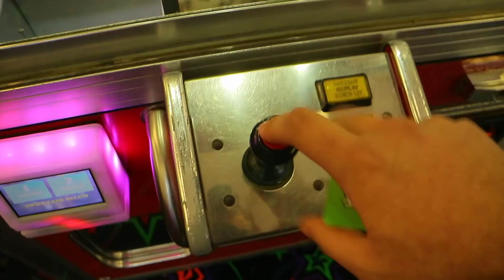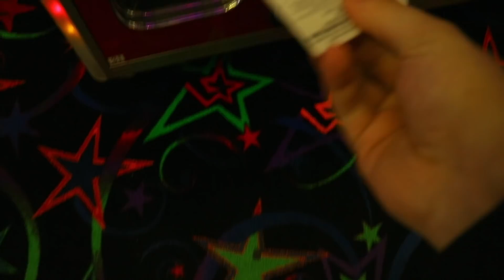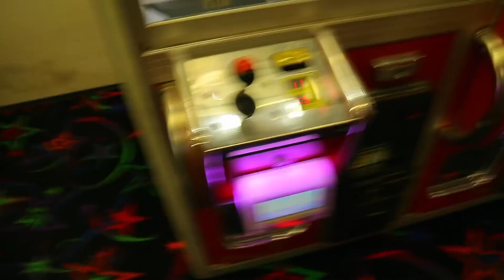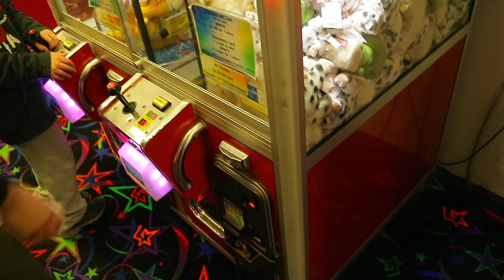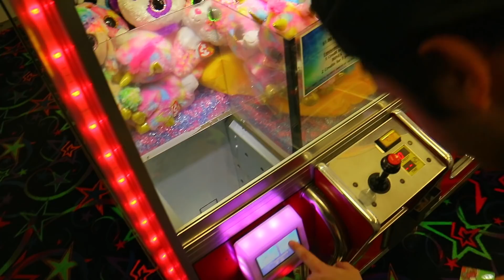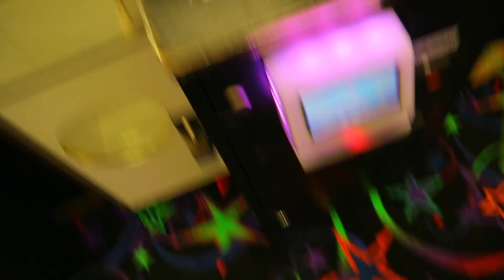★WINNING so many SQUISHIES from this ARCADE! Claw Machine Squishy Toy WINS!